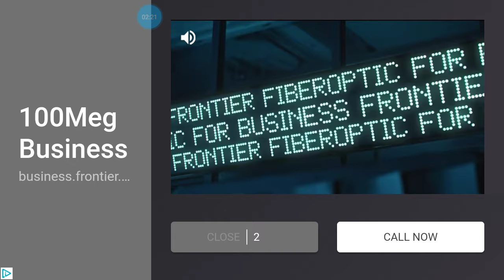Jeffy Vs Willow (Stickman Game Fight)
Jeffy Wins Before Willow Lose